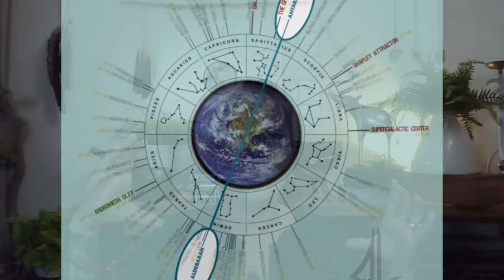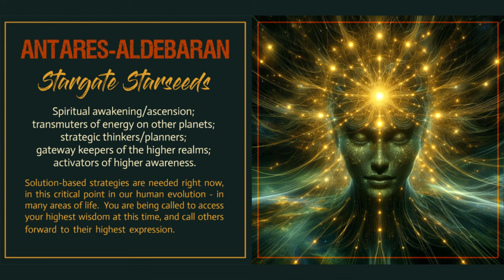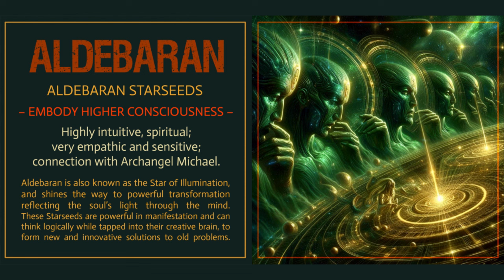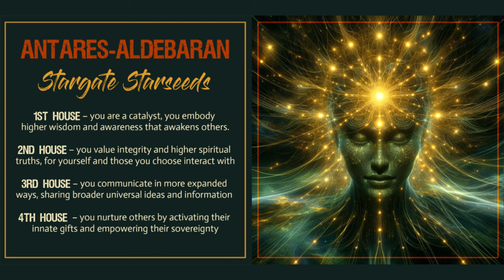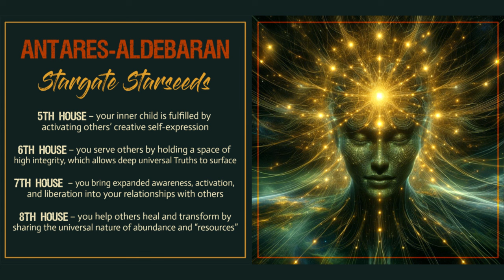Antares-Aldebaran Stargate Alignment (12/1/24) Galactic Insights by Kellie Brett (QSG Practitioner)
Stargate Portal Alignment With Antares-Aldebaran - Nov. 29 - Dec. 4, 2024

Our Sun will conjunct the fixed star Antares on Dec. 1, 2024 (and oppose the fixed star Aldebaran). This alignment is often called the Antares-Aldebaran Stargate Portal, and it’s a great time to tap into your higher awareness, create heart-centered strategies and solutions, and gain clarity on what is truly worth giving your attention to these days.  This video is a quick overview of the energies available at this time, and a peek at how these energies might manifest through you in each of the 12 zodiac houses ...   Love and Reiki bubbles, Kellie 💚

💎 Dates – applying on Nov. 29 / exactitude on Dec. 1 / separating on Dec. 3-4
💎 General themes and energies – Heart-centered decisions and solutions
💎 Antares Starseeds – Freedom-Seekers, Healing
💎 Aldebaran Starseeds – Embody Higher Consciousness
💎 Stargate Starseeds – Through the 12 Houses

Antares-Adlebaran Stargate Portal Alignment - Nov. 29 - Dec. 4, 2024

💚 Galactic Astrologer and Quantum Soul Guidance Practitioner

If you would like to learn Galactic Astrology or to become a certified QSG practitioner visit: https:/